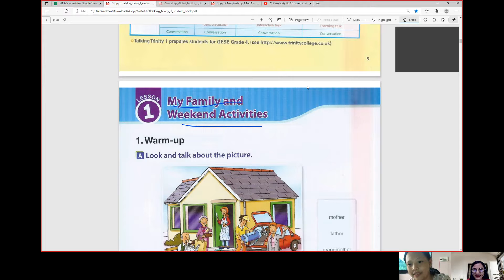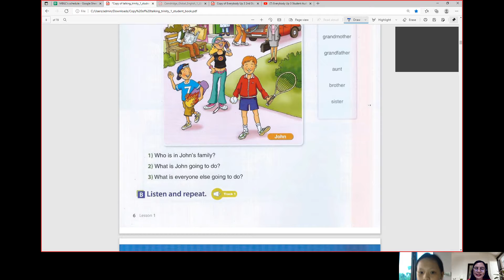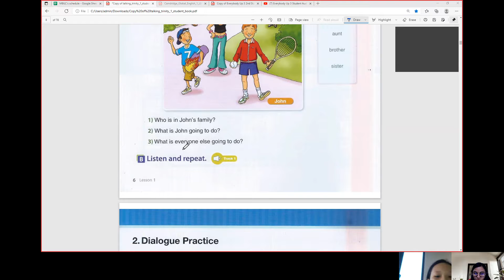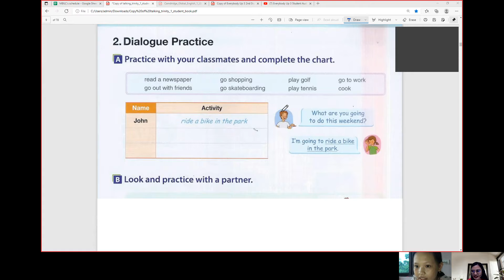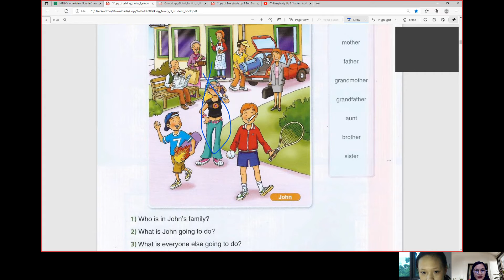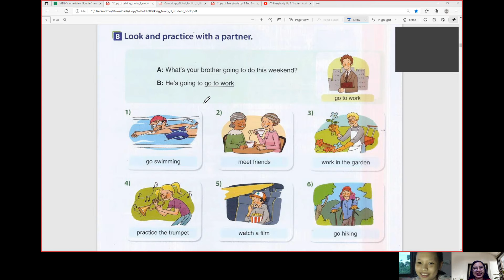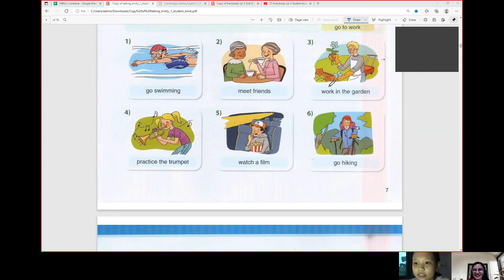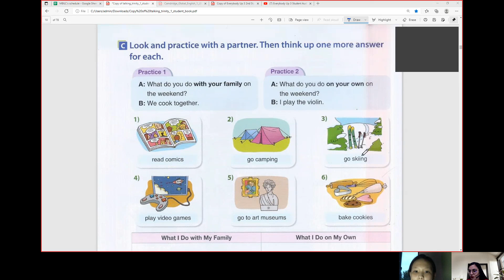Một buổi học Tiếng Anh với GV nước ngoài 5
Một buổi học Tiếng Anh với GV nước ngoài